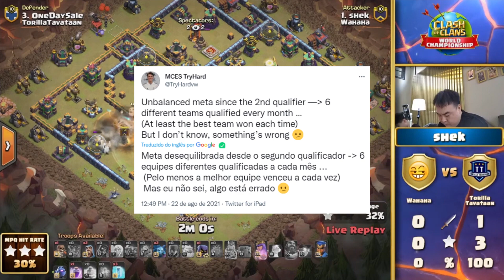DATA DA PRÓXIMA ATUALIZAÇÃO? ENTREVISTA DO DARIAN, POLÊMICA NO COMPETITIVO, BANIMENTO EM MASSA!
DATA DA PRÓXIMA ATUALIZAÇÃO? ENTREVISTA DO DARIAN, POLÊMICA NO COMPETITIVO, BANIMENTO EM MASSA! NOTICIAS NO CLASH OF CLANS

Fala Seus MITOS e MITAS!
ESSA SEMANA TEMOS MUITO ASSUNTO NO CLASH E UM DELES, É SOBRE A PROXIMA ATUALIZAÇÃO QUE JÁ TEM DATA PREVISTA PARA CHEGAR NO GAME! QUER SABER TUDO SOBRE ISSO E MUITO MAIS, ASSISTA ESSE VÍDEO INSANO.

📌 QUER SER VISITADO/ANALISADO?

📌MEU NOVO CANAL DE BRAWL STARS! SEGUE LÁ!

📣SE GOSTA DO CONTÉUDO, COMPARTILHA COM A SUA GALERA, CLUBE DE BRAWL E DEIXA AQUELE LIKE INSANO! E SE NÃO FOR INSCRITO, JÁ SABE NÉ, SE INSCREVE AI!